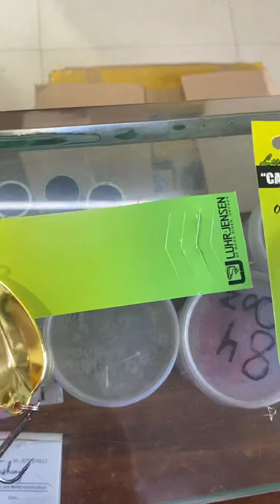27 February 2023